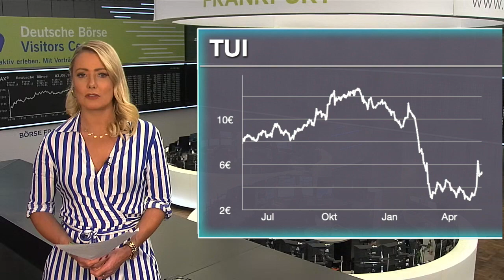Wirecard, Tui, Lufthansa - die meistgehandelten Aktien des Tages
Unter den Käufen findet sich heute beispielsweise die Aktie von Tui. Die Aktie steigt fast zweistellig, denn der Bund hebt die Reisewarnung für europäische Länder auf.

Bei den Verkäufen steht die Lufthansa. Die Kranich-Airline muss einen Netto-Verlust im ersten Quartal von 2,1 Milliarden Euro verschmerzen.